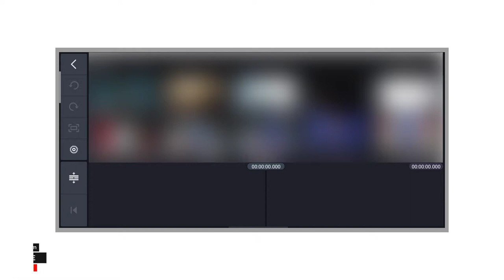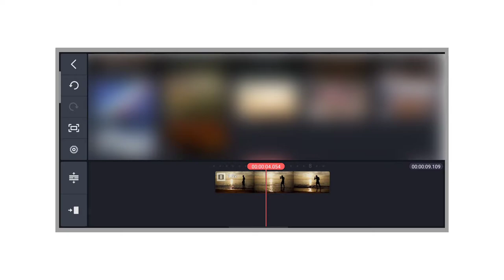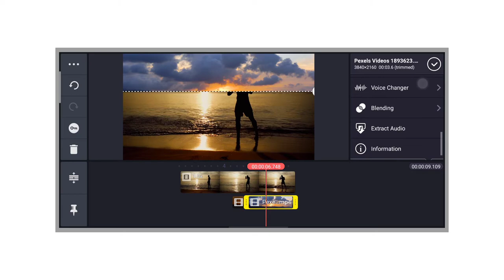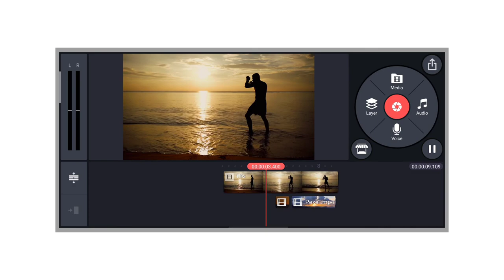SKY REPLACEMENT KINEMASTER | Kinemaster Tutorial 2020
Want to learn how to replace the sky in Kinemaster. Today I'm sharing a video on how to change the normal sky to mind-blowing sky using Kinemaster App. It's a simple effect you can create in minutes in the Kinemaster app. I hope you will like the video. if you found the video useful somewhere please like the video and subscribe to my channel that motivates me to make more video for you guys.

Your 1 Like Always Motivates Me

Aajao Baatein Karte Hain !

GEARS USED:
◾My Mic
◾My Laptop
◾My Green Screen
◾My Tripod

QUERIES SOLVED:
Sky Replacement
How to change the sky in Kinemaster
How to replace the normal sky with the amazing sky in kinemaster
Sky Replacement in Kinemaster
Sky Change In Kinemaster
Remove Sky Background in Kinemaster
Change Sky Background in Kinemaster
Kinemaster Editing
Kinemaster Tutorial 2020
Kinemaster Hacks
Kinemaster Tutorial Hindi
Kinemaster Hacks 2020
Kinemaster Professional Editing 2020

Note:
images and sounds used in the video belongs to the respected owner I am not the owner. so, All credit for copyright material used in video goes to the respected owner.